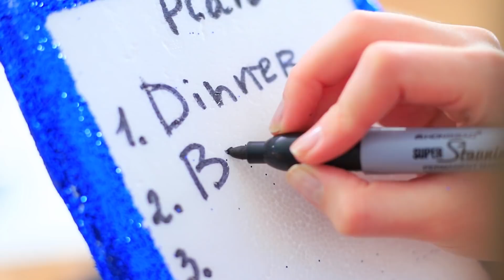تحدي الأصوات الخطير!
هل تحب جرس الجلجلة؟ أو سرقة الورق؟ هل تكره صوت الطحن الوحل؟ تريد معرفة كيف تتفاعل مع الأصوات المختلفة؟ خذ اختبارًا صوتيًا مع شخصياتنا في فيديو التحدي الصوتي الخاص بنا!

اللوازم والأدوات:
• دفتر
• طلاء أكريليك
• ورق لف
• مسدس الغراء الساخن
• زجاجات زخرفية
•  مسمار
• سلسلة
• جليتر
• جلسيرين
• سرنجة
• الغراء الوحل
• التلوين الوردي
• عصا
• بوراكس
• ماء
• فوم
• شريط لاصق
• الغراء الشفاف
• جليتر
• علامة دائمة
• النجوم الزخرفية
• صندوق الهدايا
• حشو الهدايا
• اجراس الميلاد
• الأسلاك
• جراب هاتف
• لعبة عيون
• انفجار
• فرشاة
• زجاجة بلاستيكية
• البالونات
• المقص

قوائم التشغيل الشائعة:
استعدادات العودة إلى المدرسة: goo.gl/Gk7HmM
حيل يومية:  goo.gl/kfVrmu
أشكال سلايم رائعة:  goo.gl/oxSGUd
حيل ماكياج و جمال: goo.gl/swBUkc